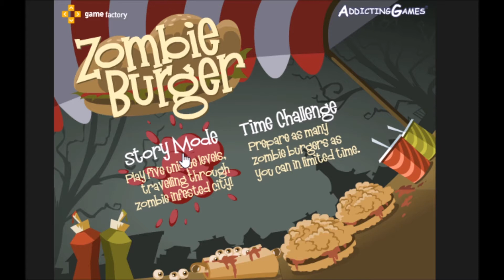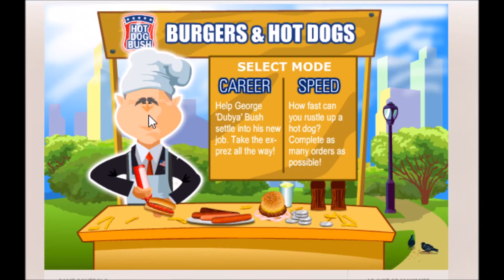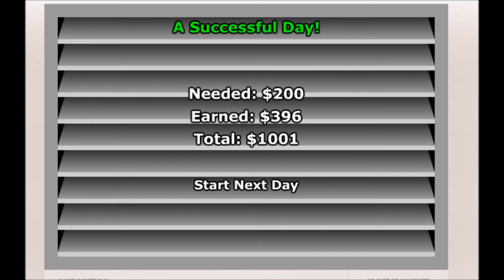"SUPER SONIC!" | HOT DOG BUSH, ZOMBIE BURGER & MORE!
0:00 - Zombie Burger
5:16 - Country Fried Chicken
13:53 - Hot Dog Bush
22:06 - Top That!